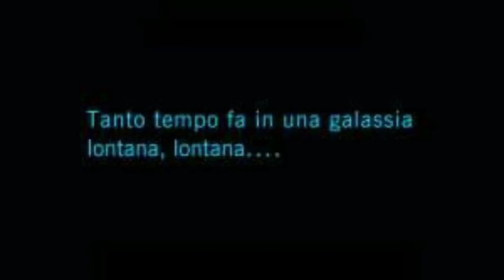HO COSTRUITO IL BLASTER DI HAN SOLO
Meglio una replica perfetta o un prop funzionale? Decidete voi